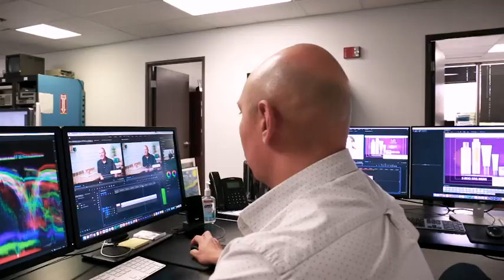PDMI East 2023: Redefining Shoppable TV — Strategies, Platforms, Activation, and Creative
Presented by the PDMI Brand Response Council

From the mythical promise of “Buying Jennifer Aniston’s Sweater” to actual device-to-digital audience interactivity during the recent Super Bowl, Shoppable TV long has been a golden promise for DTC advertisers. However, previous false starts and questions about devices created and uncertain landscape. Now, with newer and more integrative technologies and a better understanding of how to manipulate and edit cross-device creative, it’s time to redefine Shoppable TV for 2023 and beyond. As viewers and consumers access content (and ads) on devices like smart TVs to game consoles and more, how will that shift create or facilitate different customer behavior? What will it look like for people to shop directly from their screens? Go in-depth on the strategies and best practices that reveal what’s happening now, what the potential is for the future — and how to avoid the pitfalls of the past.

Speakers include: Jack Barrett, Urban Legend Productions; Meghan Glenn, Flowcode; Tom Wolfe, Viant; Chris Foster, Modern Postcard (moderator)

The Performance-Driven Marketing Institute (PDMI) is a 501(c)6 not-for-profit trade association dedicated to promoting, protecting, and advancing business for performance-driven and direct-to-consumer marketing professionals. ​Membership in the PDMI is an opportunity for marketers and suppliers alike to show vision in the industry and to connect with like-minded partners.